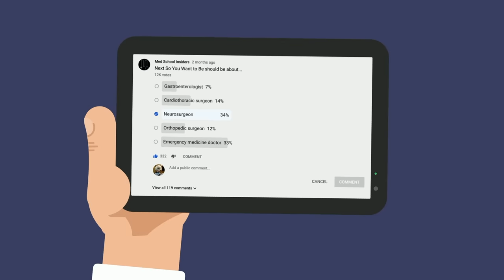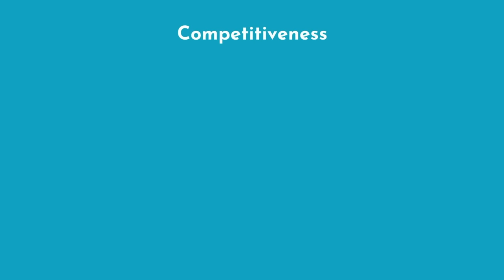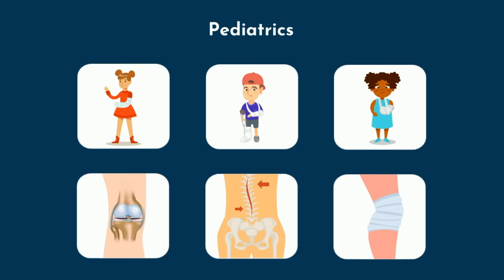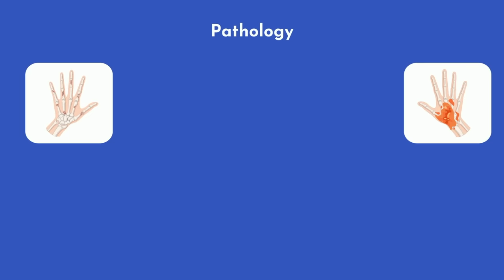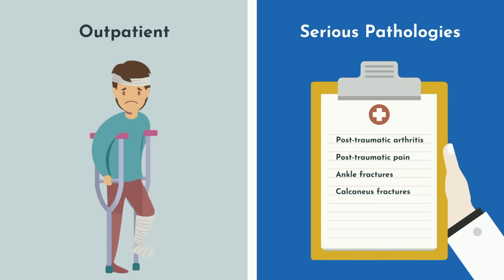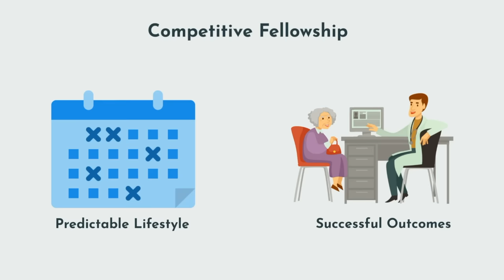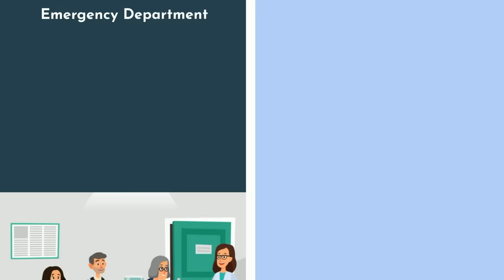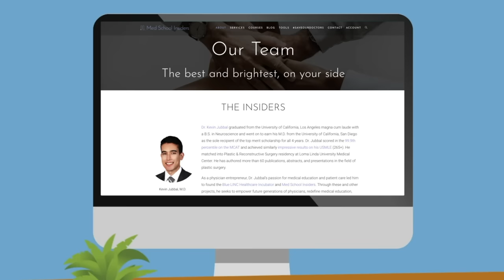So You Want to Be an ORTHOPEDIC SURGEON [Ep. 7]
So You Want to Become an Orthopaedic Surgeon. Here's how you can decide of orthopedic surgery is a good field for you, how to become an orthopod, and some of the lesser known truths of being an orthopedic surgeon.

Orthopedic surgery is a popular and respected surgical subspecialty within medicine. Orthopedics focuses on the surgical management of musculoskeletal conditions, from skeletal deformities to fractures and even occasionally nerve and vascular injuries. To become an orthopedic surgeon, you first need to complete medical school and earn either your MD (allopathic) or DO (osteopathic). After that, orthopaedic surgery residency is 5 years, although some programs have a mandatory research year, bringing the total to 6 years. It's a highly competitive surgical subspecialty, consistently ranking in the top 5 in terms of competitiveness, behind dermatology, plastic surgery, and neurosurgery. Compensation is in the top 3 of all specialties, averaging roughly $515,000 per year. Note that compensation, lifestyle, and type of work will all vary based on the area of orthopedics you practice. An optional fellowship allows you to further hone your expertise in pediatrics, spine, hand, foot & ankle, tumor, sports, joints, and more.

TIME STAMPS:
00:00 Introduction
00:58 What is Orthopaedic Surgery?
02:02 How to Become an Orthopaedic Surgeon
02:56 Subspecialties within Orthopaedic Surgery
03:20 Trauma
04:37 Pediatrics
05:19 Spine
06:00 Hand
07:42 Foot & Ankle
08:38 Tumor
09:15 Sports
10:09 Joints (Arthroplasty)
10:58 What You’ll Love About Orthopaedic Surgery
12:15 What You Won’t Love About Orthopaedic Surgery
13:17 Should You Become an Orthopaedic Surgeon?